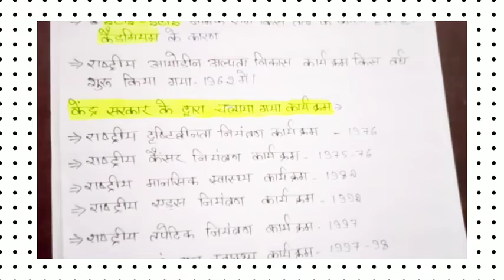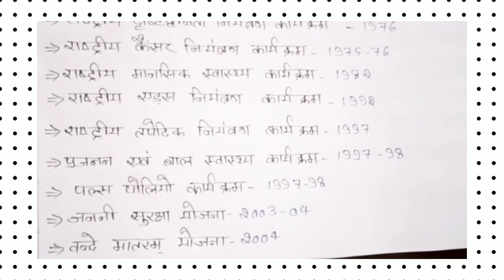humandisease biology. मानव रोग 2 :-विषाणु (कारण और लक्षण)